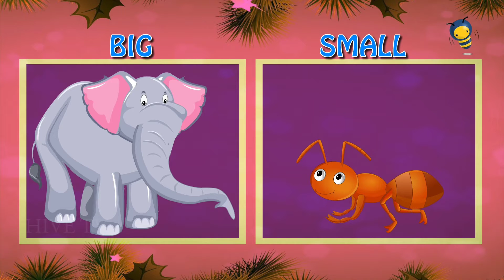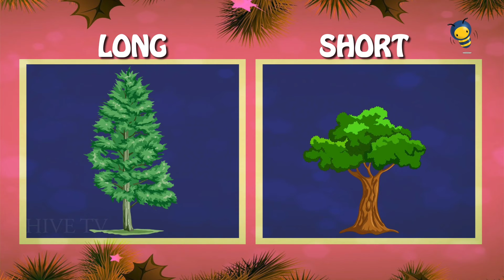Big And Small For Kids And Children | Comparison for Kids | Learn Pre-School Concepts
lovely kids story and song